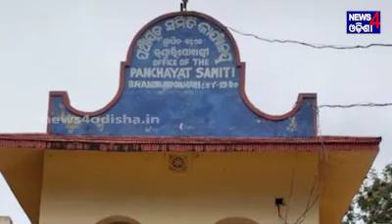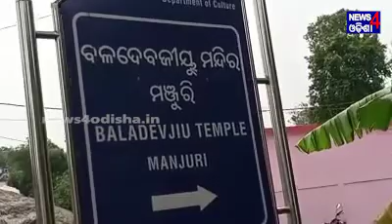ଅବହେଳିତ ଅବସ୍ଥାରେ ପ୍ରାଚୀନ ଶିଳାଲିପି ଓ ସ୍ଥାନେଶ୍ୱର ଶୈବ ପୀଠ II News4Odisha